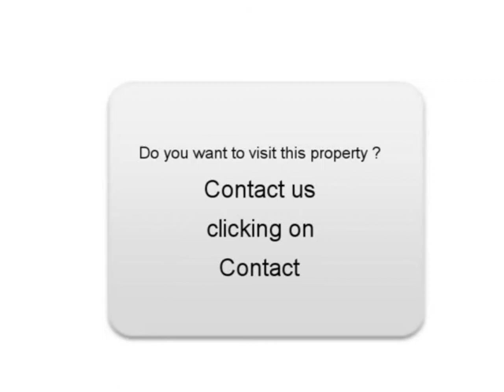Sale one Alfa romeo 159 Castelculier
For sale at  Castelculier  Used car Alfa romeo 159 of 49800 Km.
used motors Autoenvideo : Sale one Alfa romeo 159  Castelculier  Lot-et-Garonne